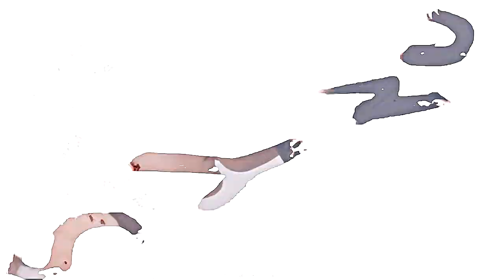►[Треугольники]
˙˙·ღПриятного просмотра...ღ ·˙˙
►Drama: Люк | Manhole
♪ Song: Carla's Dreams - Треугольники
► Program: Sony Vegas 11